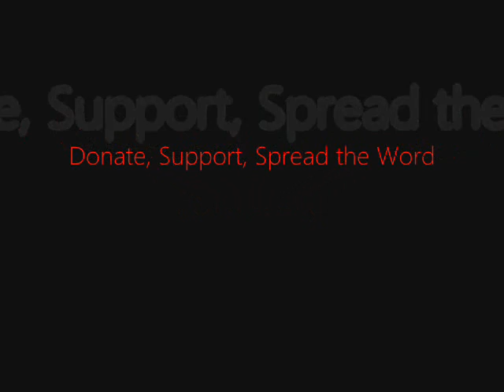FSRN Chakma Tribals a Step Closer to Indian Citizenship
In India, the Chakma people of Arunachal Pradesh state have been fighting for citizenship for more than six decades. They fled Bangladesh in the 1960s -- now there are more than 60 thousand Chakmas in the state. This year India's national government seems likely to finally grant some of them citizenship -- but challenges remain. FSRN's Gayatri Parameswaran and Felix Gaedtke met the Chakmas to hear their stories.